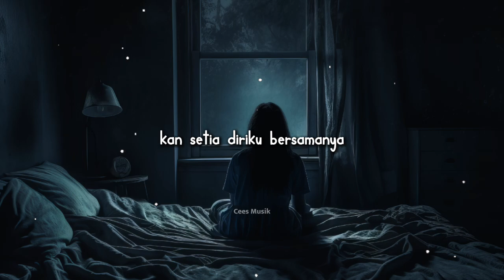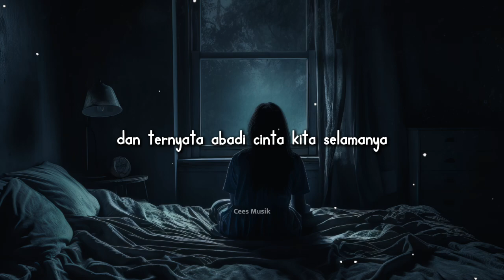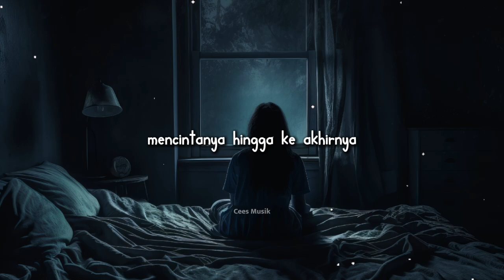Alyah - Jutaan Purnama (Lyric Video) || Speed Up Version!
Alyah - Jutaan Purnama || Speed Up Version Version!

Artist : Alyah
Tittle : Jutaan Purnama
Speed Up : Gamood
Publisher : Warner Music Malaysia
Lyric : Cees Musik

• • Attention • •
➡︎ The music posted is here for listening entertaintment only.

➡︎ Jika musik atau vidio musik kalian ingin di post dan di promosikan jangan lupa untuk menghubungi kami melalui email atau instagram.
Terima Kasih!!
SALAM CEES, SALAM SUKSES!-